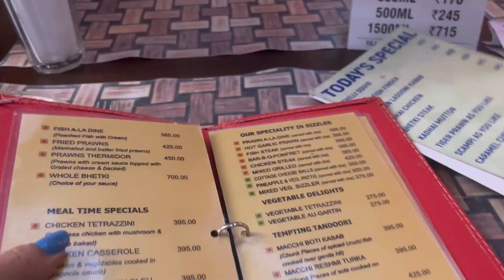MoM Daughter Date | Clubbing with Mom | Roxy the park